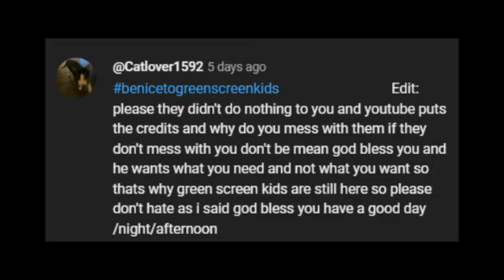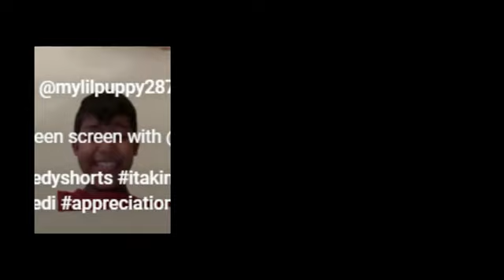Greenscreen kids are taking over youtube shorts (No Live Chat Replay)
Timestamps
0:00 Intro
0:07 Goofy Ahh Sound
0:10 What are greenscreen kids?
0:42 the battle
2:14 the strategy
2:58 greenscreen adults?
3:24 screengreen kid
3:58 end